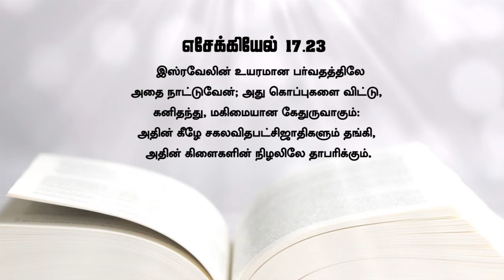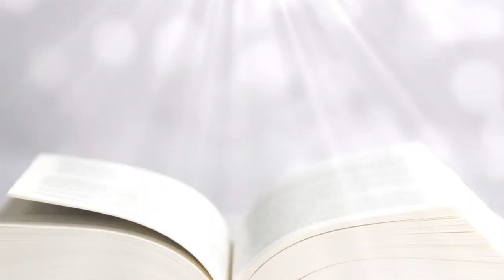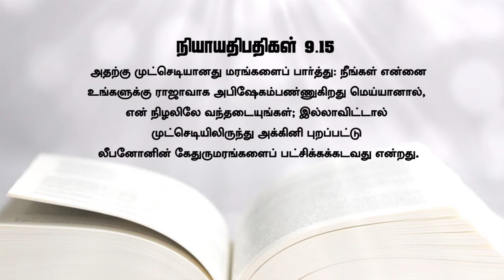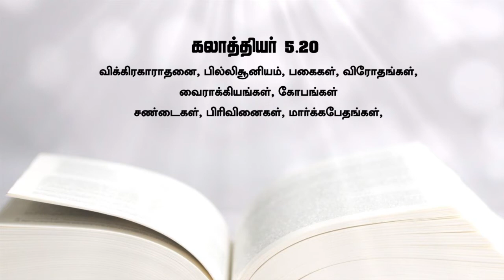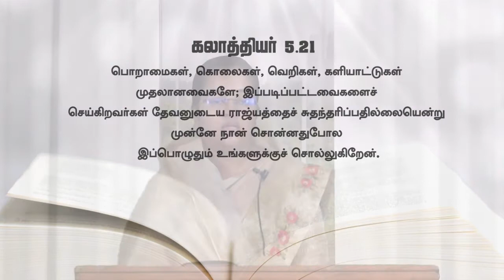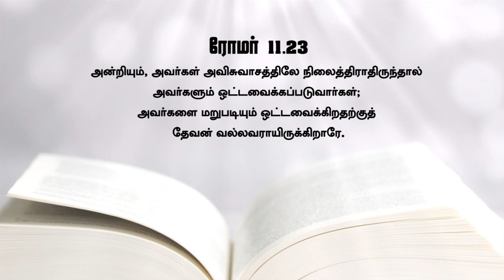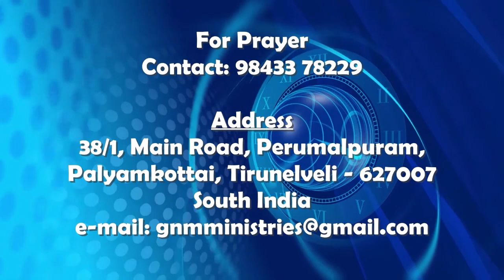GNM Teens & Youth Sservice 15.06.2022